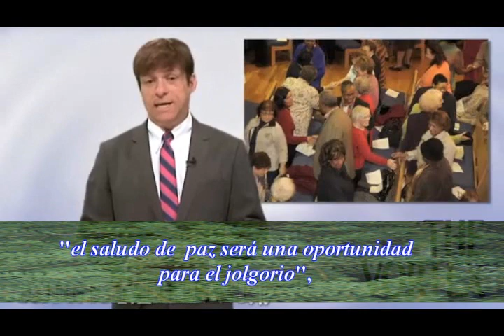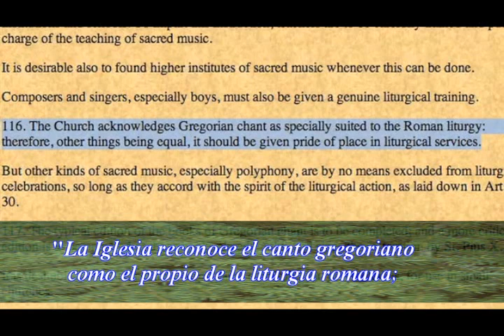Michael Voris - El Vaticano II y la Misa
Michael Voris habla en este micro sobre "El Vaticano II y la Misa".
[Original en Inglés "You Don´t Say" - 10 Julio 2013 - ChurchMilitant.tv]